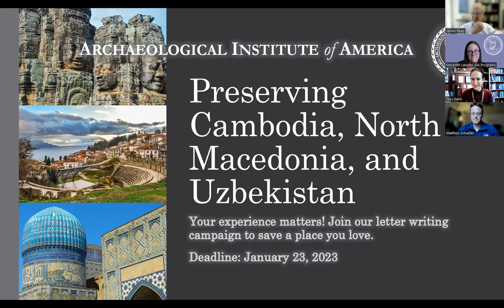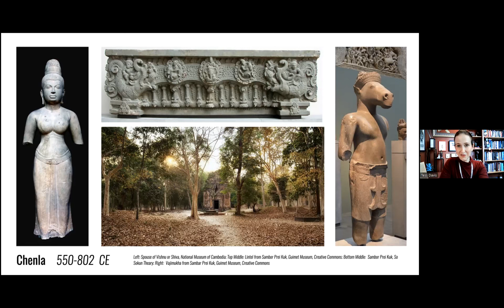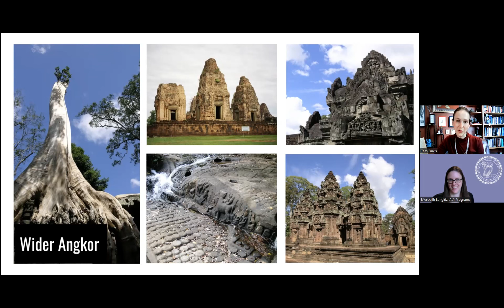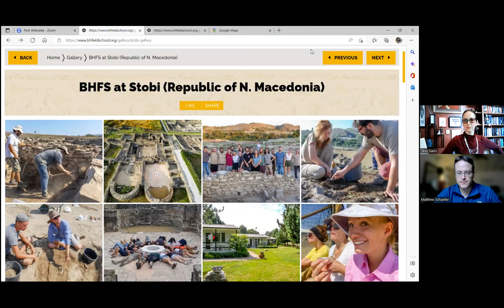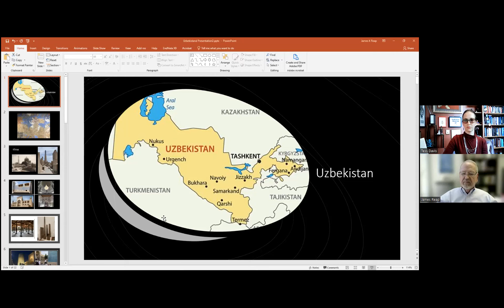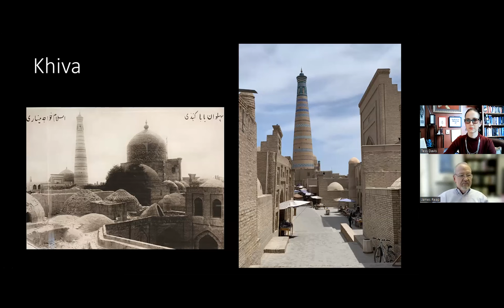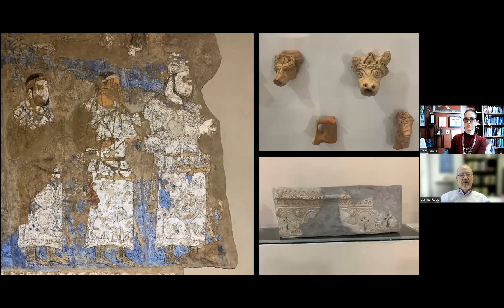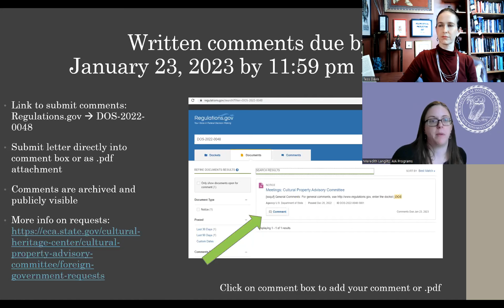Preserving the Archaeological Wonders of Cambodia, North Macedonia, and Uzbekistan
Live presentation recorded on January 19, 2023.

Visit (or revisit) some incredible archaeological highlights from these three countries over your lunch break and learn more about how to compose a letter to the Cultural Property Advisory Committee during our webinar. Join the AIA for brief presentations by experts who have traveled to and worked in Cambodia, North Macedonia, and Uzbekistan and learn who you can advocate for the protection of archaeological sites in these three countries.

The country of Cambodia recently requested that the U.S. renew the bilateral agreement that protects Cambodian cultural resources from being illegally imported into the United States and North Macedonia and Uzbekistan have requested that similar bilateral agreements with the United States be put into place for the very first time.  After a whirlwind virtual trip across the three countries, the AIA will outline the simple steps you can take this month to speak out in support of preserving the cultural heritage of Cambodia, North Macedonia, and Uzbekistan.